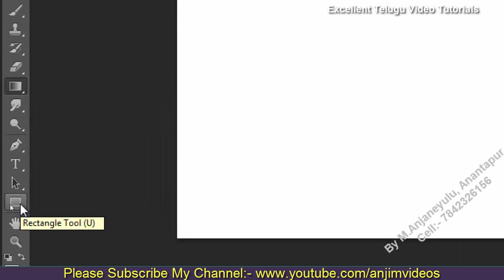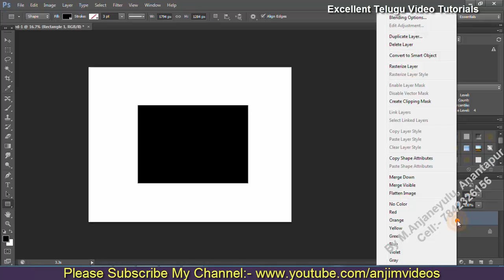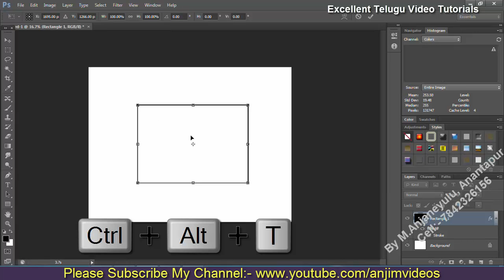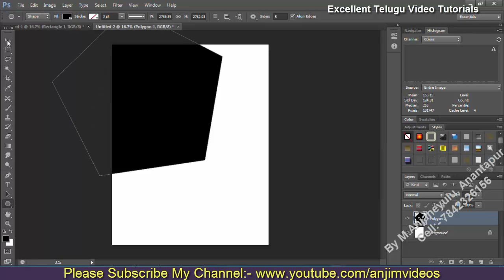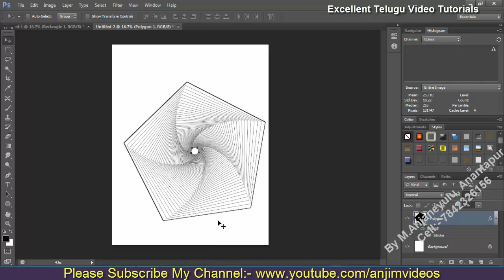Photoshop CS6 Tutorial || Photoshop Design Effects In Telugu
Its Very Nice Tutorial, Photoshop C6 Tutorial In Telugu, Photoshop CC Tutorial In Telugu, Photoshop Quick Tips In Telugu, Photoshop CS5 Tutorial In Telugu, adobe lightroom tutorial in telugu, adobe after effects in telugu, adobe indesign tutorial in telugu, mutimedia tutorial in telugu,